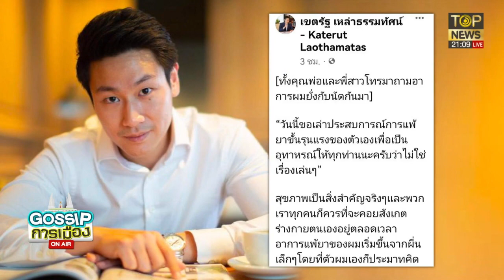'พลัม จุฑาฑัตต' แต่งชุดไทย โชว์ความเป็นไทย ภาพลักษณ์หญิงไทย | GOSSIP การเมือง | TOP NEWS